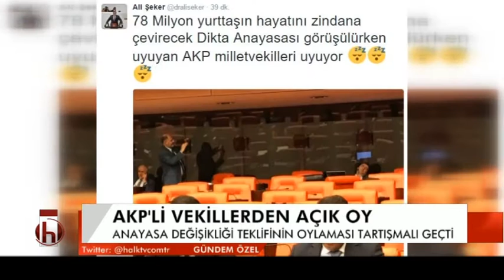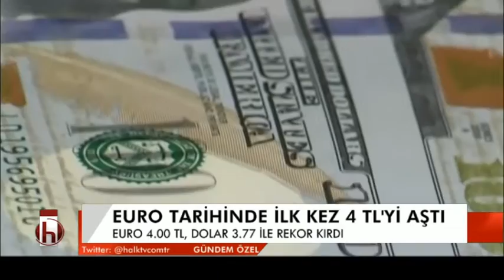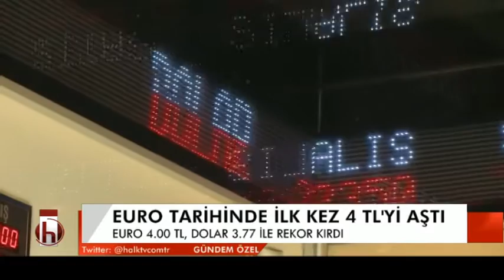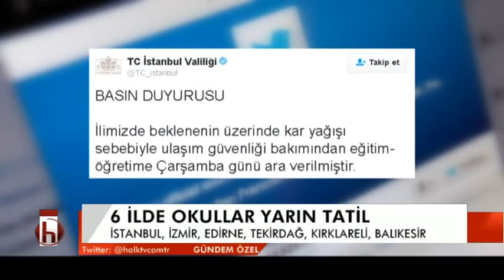GÜNDEM ÖZEL 18 BÜLTENİ 10 01 2017